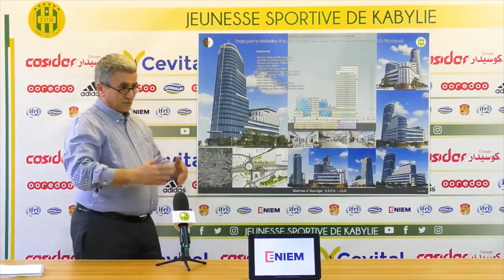PRESENTATION NEW JSK TOWER